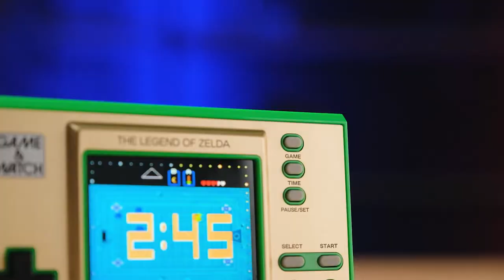Nintendo's Zelda Game & Watch - Máy game tuổi thơ Phiên Bản Đặc Biệt có gì hot ?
Chiếc máy game hoài niệm được khoác lên màu áo hoàn toàn mới, link sản phẩm cho bạn nào quan tâm nha:
👉 Đăng ký SAY GAME để nhận thêm nhiều nội dung thú vị:
📌 Lựa chọn các sản phẩm của PlayStation, Xbox và Nintendo tại đây
📌 Trải nghiệm ngay chiếc máy PS5 cùng sức mạnh của tương lai tại:
🏠 92 Pasteur, P. Bến Nghé, Q.1, TP.HCM
🏠143 Nguyễn Thị Minh Khai, P. Bến Thành, Q.1, TP.HCM